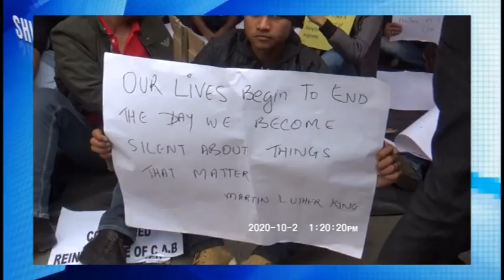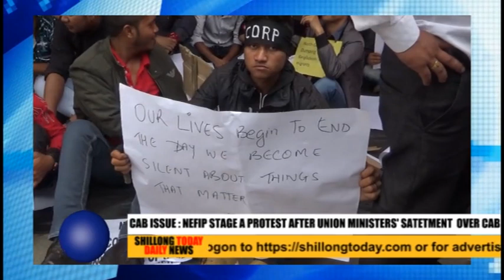CAB Issue : NEFIP stage a protest after Union Ministers' statement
CAB Issue : NEFIP stage a protest after Union Ministers' satetment  over CAB